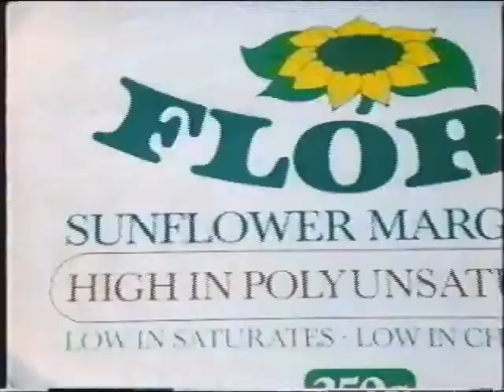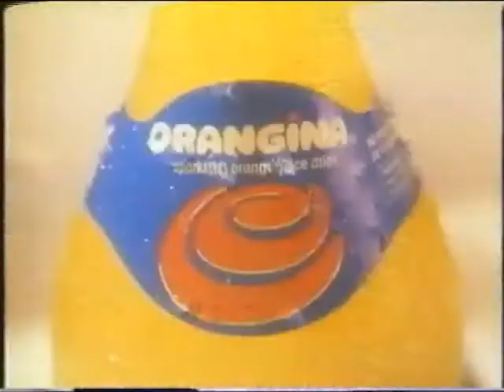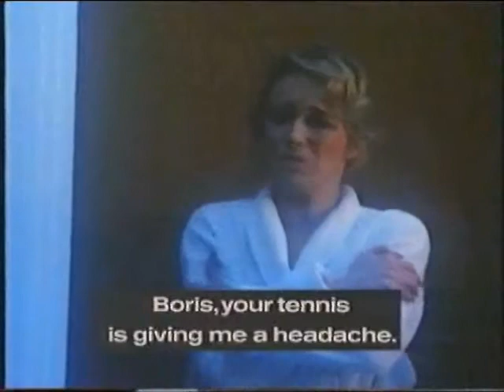80's Channel 4 Porterhouse Blue AdBreak 2 Of 2